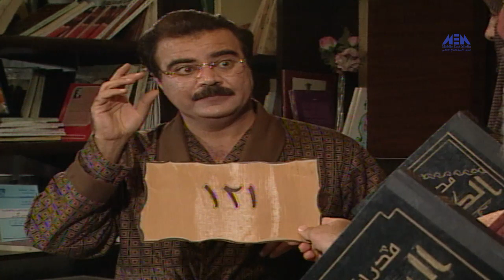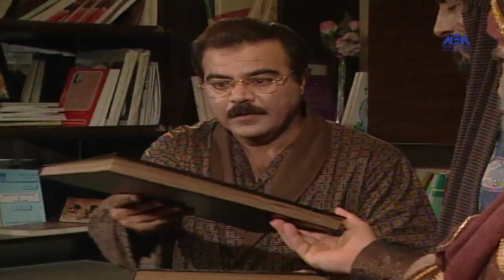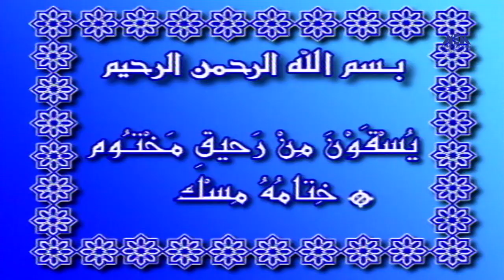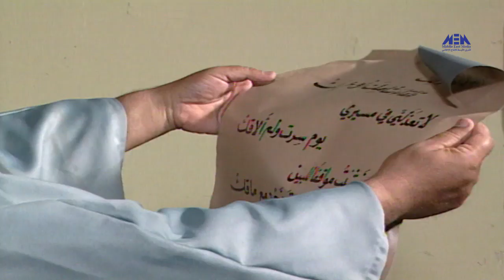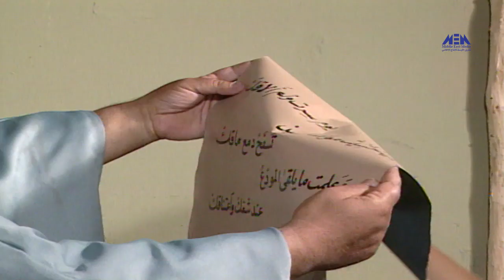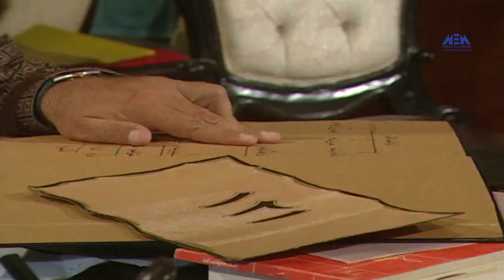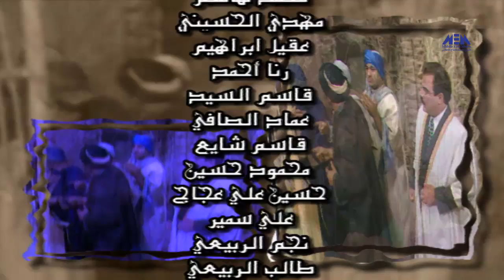Eps 30 - Al-Ensaf Fe Masa'l ِAl-Khelaf Series | الحلقة الثلاثون - مسلسل الانصاف في مسائل الخلاف